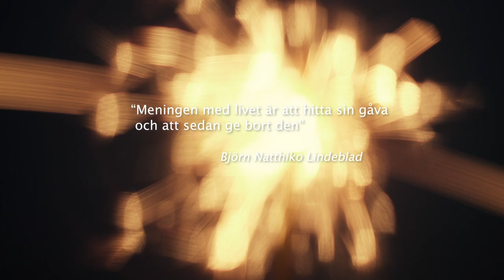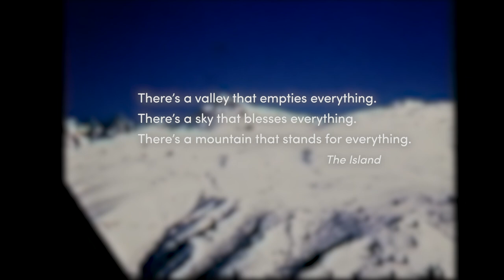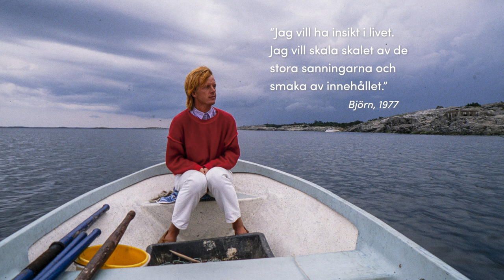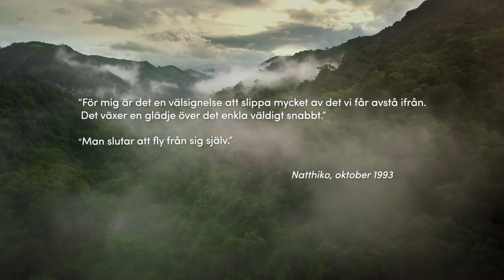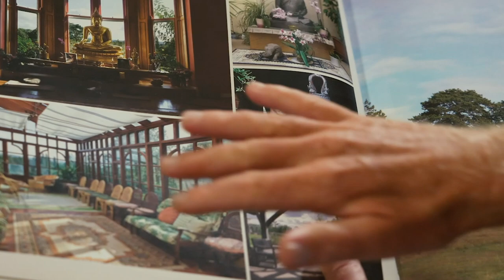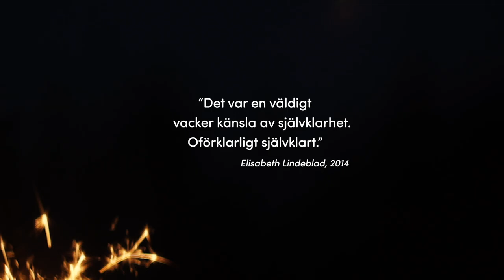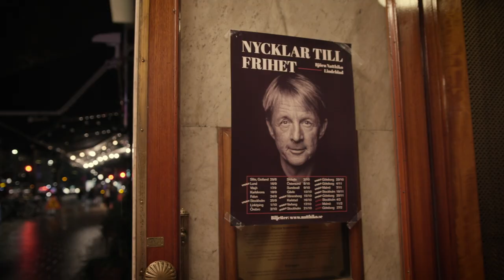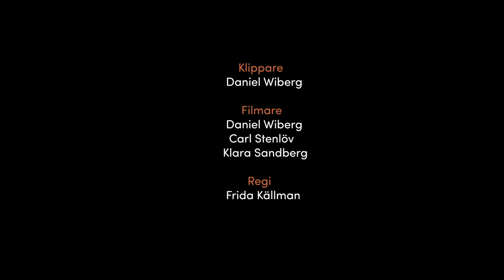Vem kunde ha trott? En film om Björn Natthiko Lindeblad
DET BÖRJADE MED ETT SAMTAL EN KULEN HÖSTDAG 2018…
En ung vän som heter Frida Källman ringde och berättade att hon ville göra en film om mig. Jag tvivlade på hur intressant det skulle vara för en större allmänhet, men ville inte vara den som regnade på Fridas parad. Så jag gjorde vad jag kunde för att stötta Frida, även om hon var exceptionellt självgående genom hela processen. Nu är filmen klar, och du kan se den alldeles gratis här på Youtube!